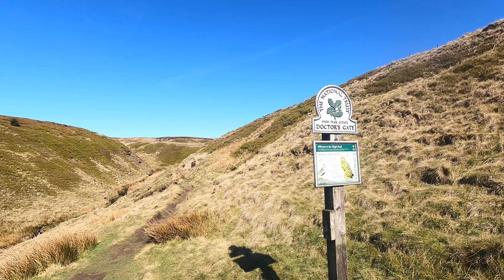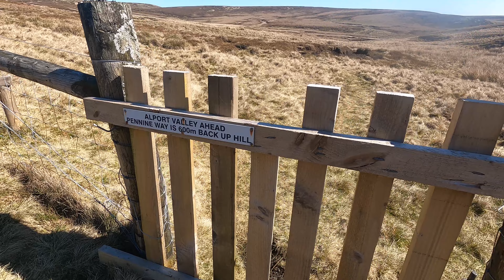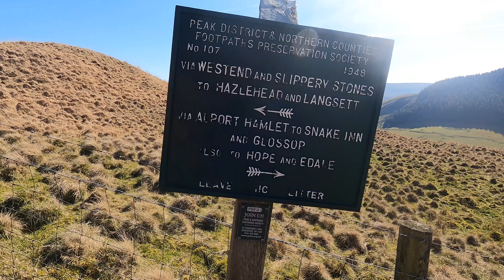Alport Moor Circular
A little more of an off piste route, in that, although this one does follow publicly available paths, they are a little more unknown and in for the majority, no flagstones along the way.

For this one I parked up in the lay-by off the A57 at the foot of Birchen Clough and started by crossing the road into Snake Woodlands and headed in a north-westerly directing heading toward and through Lady Clough. I left this clough and crossed the A57 again, heading through Doctors Gate in the direction of the Pennine Way.

I joined up with the Pennine Way and followed it for a little over a mile and then made my way into the unknown. Here is where pretty much most of the trails got harder to spot, as too, did people. In fact between here and the end of the hike, I only saw one other person.

I was now heading toward Alport Moor and then onto Westend Moor, tricky paths to find at times and plenty of peat bogs to be negotiated along the way. I passed by the trig point on Westend Moor, one of the lonliest trig points I think I've encountered, seemingly stricken in the middle of knowhere.

From here it was onto Alport Castles, a quite unique rock formation up here and well worth the visit, that's for sure. I spent a good while here, plenty of time to play with the drone.

Then it was quite a steady 4 miles back to where I started, though there were a few more metres of elevation to tackle along the way.

All in all a great day in the hills, but then when are they not great days.